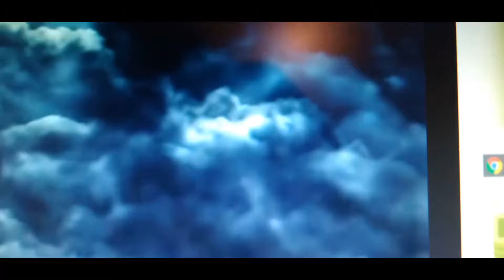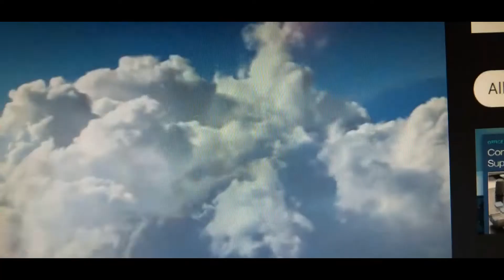Big Black Cloud. (Owsley)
This song is about a fight to overcome.